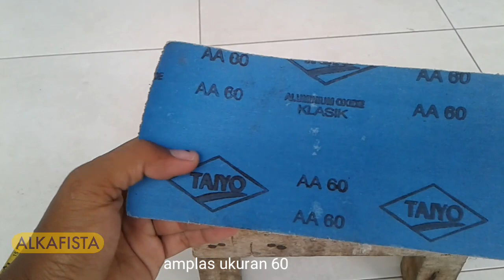MEMBUAT PELAMPUNG DARI SANDAL SWALLOW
||  CARA MEMBUAT PELAMPUNG DARI SANDAL SWALLOW  ||

Bahan :

- Sandal Swallow
- Batang bambu
- Tembaga Kabel Antena
- Benang
- Cat

Alat :

- Pisau / Cutter
- Bor listrik
- Batang besi
- Amplas lasar ukuran 60
- Amplas halus ukuran 150
- Gunting kecil

Cara pembuatan :

- Potong sandal menjadi balok
- Hilangkan bagian warna putih pada sandal
- Tusuk balok sandal dengan batang besi kecil
- Gunting bagian tepi balok sandal dengan gunting
- Amplas balok sandal dengan bor listrik
- Amplas sampai menjadi bentuk yang diinginkan
- Lepaskan pelampung dari batang besi
- Ambil bambu, bentuk menjadi batang bulat kecil
- Warnai batang bambu tadi dengan cat poster
- Masukkan pelampung kedalam batang bambu tadi
- Belah ujung bambu dengan pisau
- Ambil tembaga kabel antena, lalu potong 2 cm
- Potongan tembaga di bentuk huruf "U"
- Pipihkan tembaga tadi, dan masukkan kedalam belahan senar
- Ikat dengan benang
- Pelampung siap digunakan

Selamat Mencoba

--Lihat Juga---

Terima Kasih

Aris Alkafista